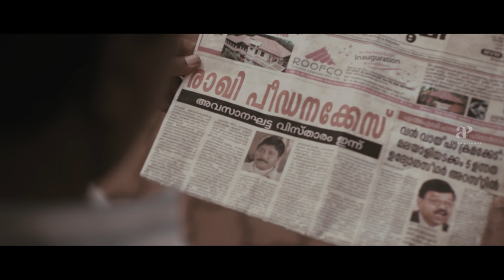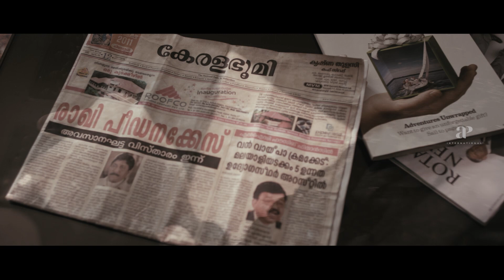God's Own Country Malayalam Movie | Fahadh | Sudheer | Nandu is been enquired about the rape case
God's Own Country is a 2014 Indian Malayalam-language film directed by Vasudevan Sanal . Manu travels to Kerala to earn bail money for his wife. Meanwhile, a public prosecutor tries his best to punish a assaulter and a taxi driver desperately seeks money for his daughter's operation.

Movie Credits :-
Directed by : Vasudevan Sanal
Written by : V. Praveen Kumar , Anish Francis , Arun Gopinath
Produced by : Haseeb Hanif , Anto Joseph
Starring : Fahadh Faasil , Isha Talwar , Sreenivasan , Lal
Cinematography : Arun James/Aravind Krishna